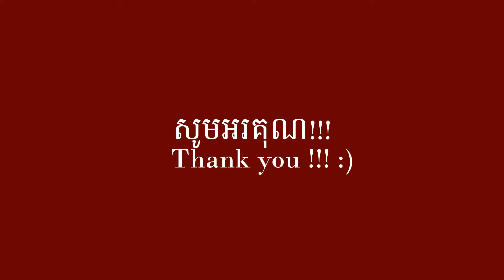Original VDO M2 Model 2015